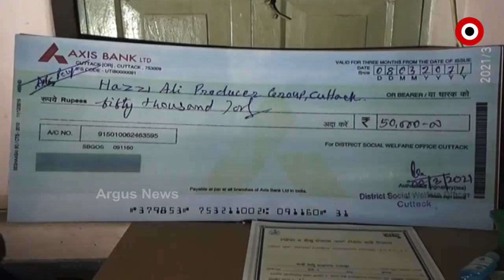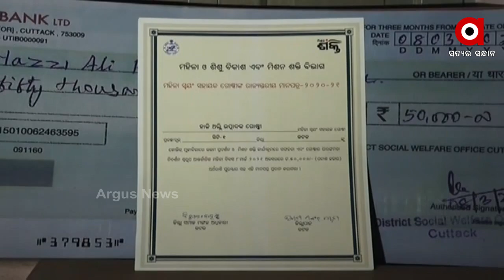ମାସ୍କ ସିଲେଇରେ ରଚିଲେ ରେକର୍ଡ...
ସମସ୍ୟାକୁ ସୁଯୋଗରେ ବଦଳାଇ କଟକ ର ହାଜିଅଲ୍ଲୀ ଉତ୍ପାଦକ ଗୋଷ୍ଠୀ ବିରଳ ରେକର୍ଡର ଅଧିକାରୀ ହୋଇପାରିଛନ୍ତି । କରୋନା କାଳରେ ଏହି ଦଳର ୪୦ ଜଣ ମହିଳା ମାସ୍କ ଉତ୍ପାଦନ କରି ୮ ଲକ୍ଷ ଟଙ୍କାର ରୋଜଗାର କରିଛନ୍ତି । କଟକ ସମେତ ୮ ଟି ଜିଲ୍ଲାରେ ମାସ୍କ ତିଆରି ପାଇଁ ମହିଳାଙ୍କୁ ପ୍ରଶିକ୍ଷଣ ଦେଇ ନାରୀଶକ୍ତି ର ଶିଖା କୁ ତେଜିଛନ୍ତି...